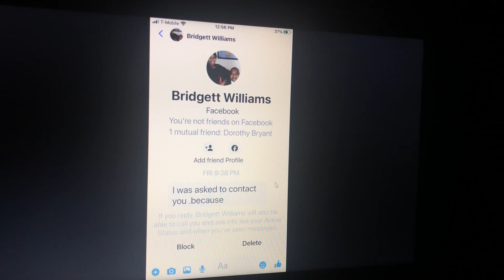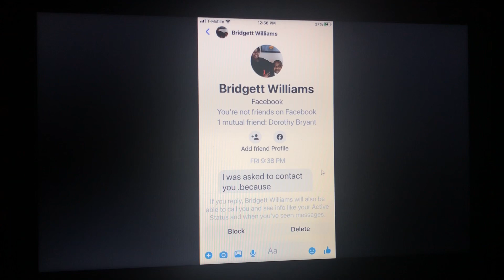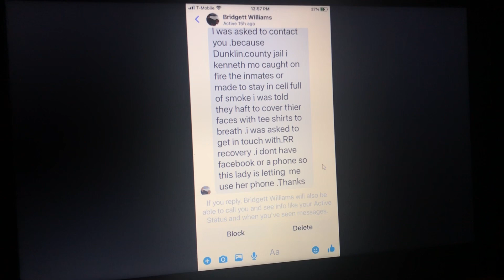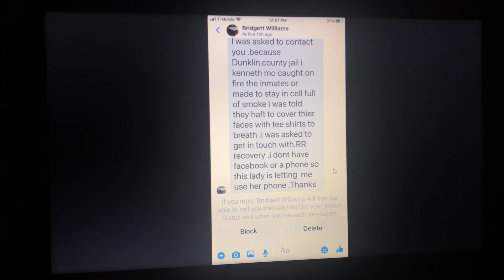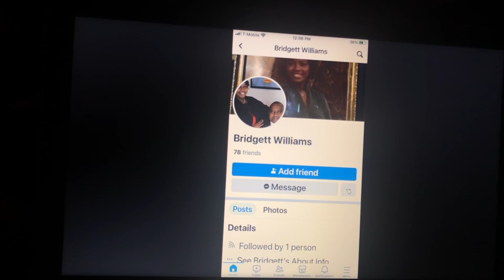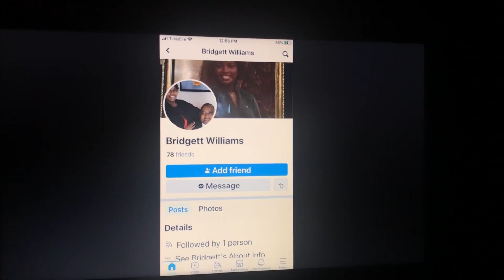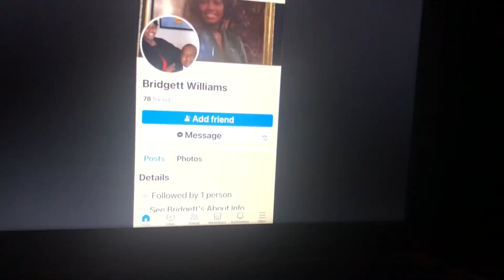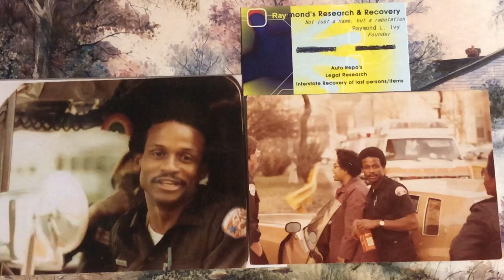Raymond Louis Ivy: 11/25/23 Live-Watch How The devil Try To Use Southeast Mo. Preachers To Get To Me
No Weapon Formed Against Me Will Prosper…PERIOD!!!✍️👀🤔💯✅￼